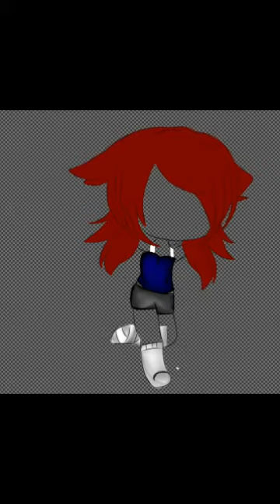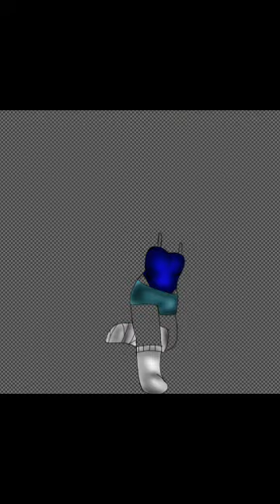17 de febrero de 2021